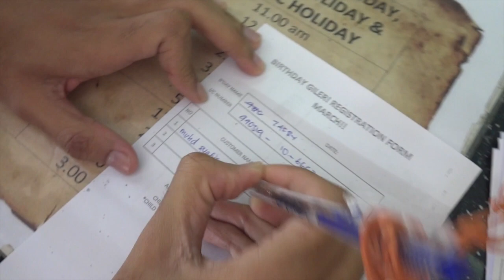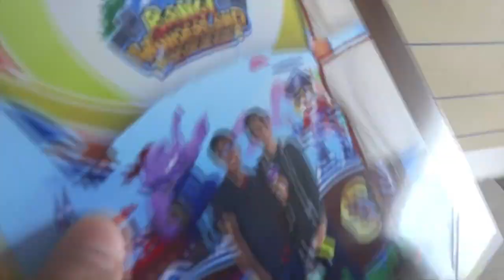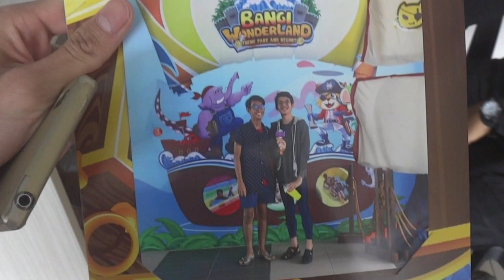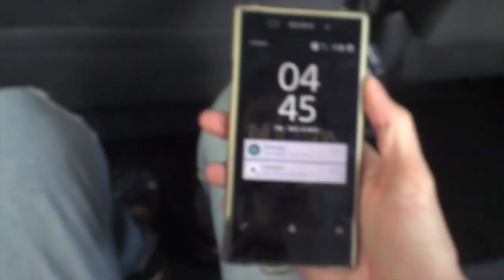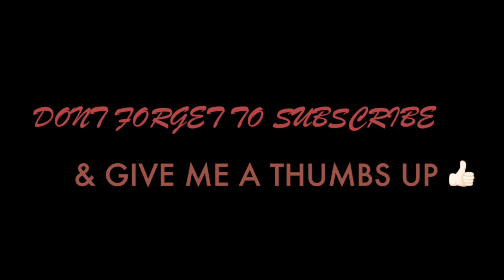BANGI WONDERLAND | VLOG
If you guys want me to do more vlog, comments at the down below.  A day spent with my friends and editor.